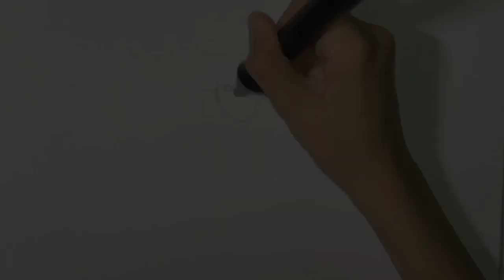[SPEED DRAWING] NARA SHIKADAI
Slt aujourd’hui nouvelle vidéo !
-Dessin Nara Shikadai